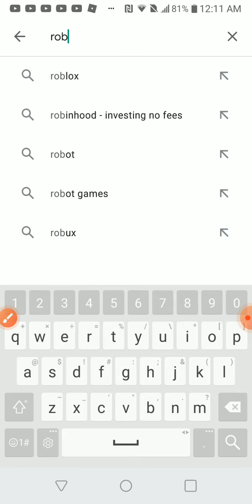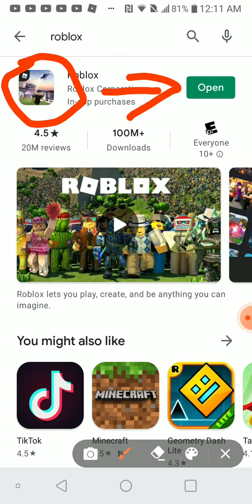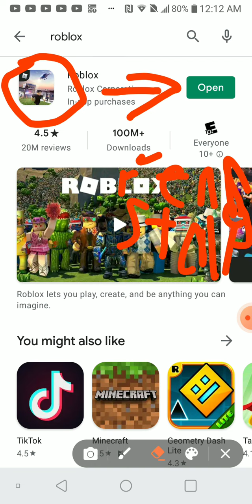how to install roblox